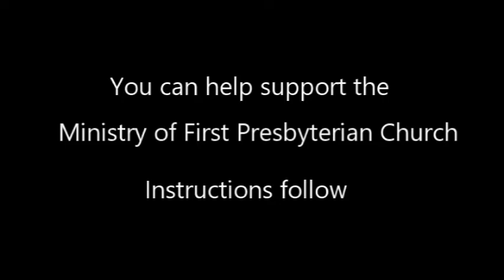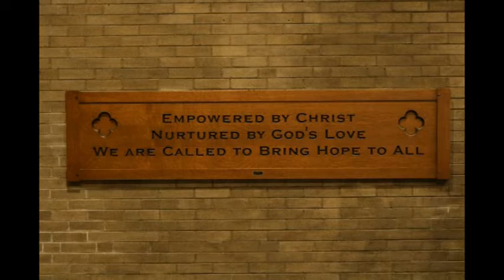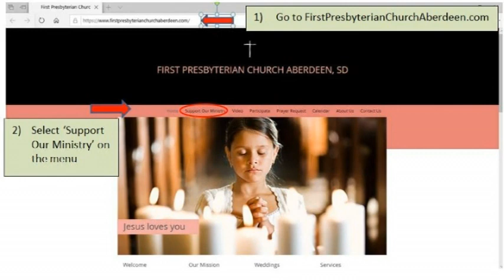Online Worship 7/25/2021